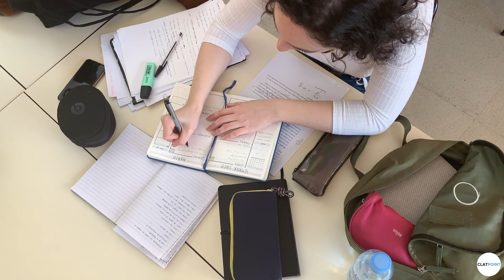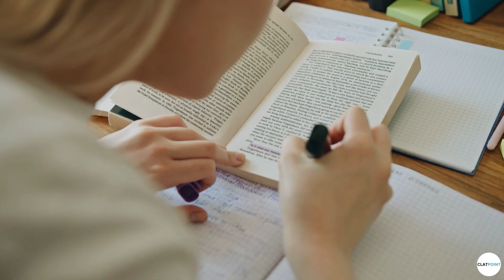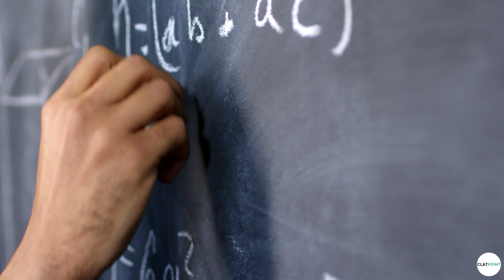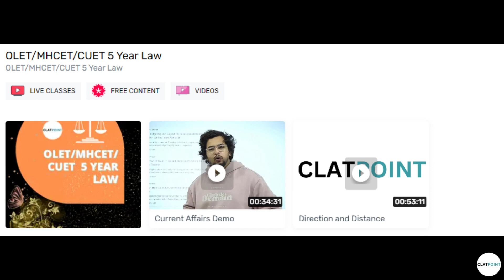MHCET 5 Year Law 2024: Complete Strategy to get 135+ I Study Plan I All you need to know -CLAT POINT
TIME STAMP
00:00 Introduction
01:28 About MHCET Law
02:33 Eligibility Criteria
02:58 Exam Pattern
03:45 Syllabus
05:53 Admission Process
06:28 Our Courses